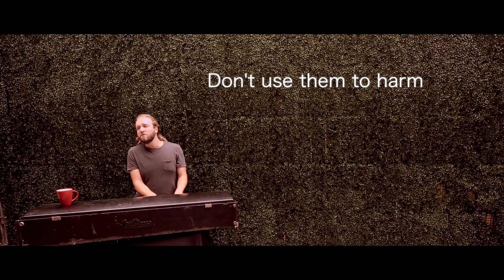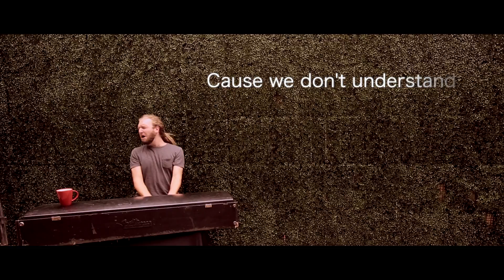Elliott Blaufuss - Nothin Left To Do but Love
Recorded at The Cave in Nashville, TN, in the summer of 2016.  Available for download, the proceeds will go to the 'Everytown For Gun Safety' foundation.
Elliottblaufuss.com